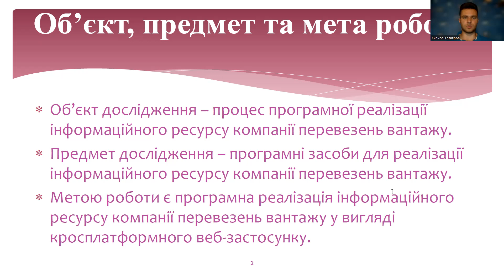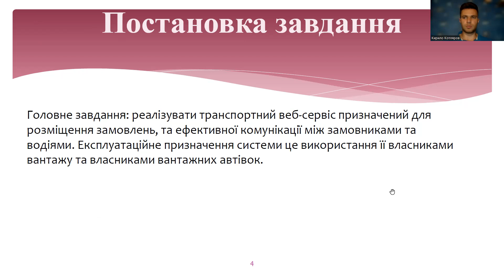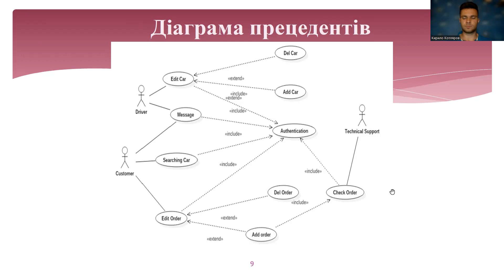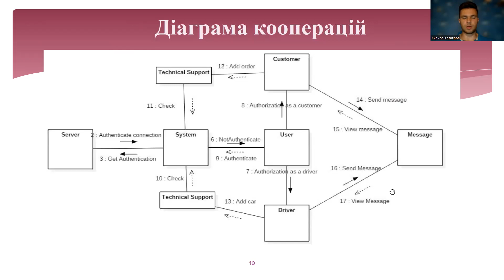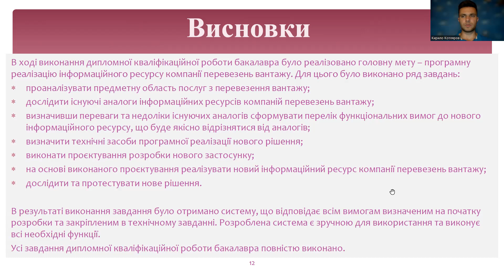КотляровКК Vystup Kirill K